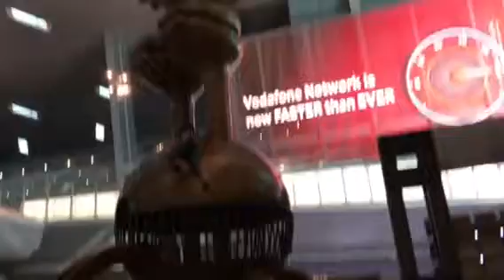Playground doha airport